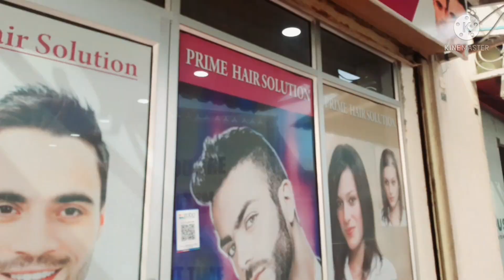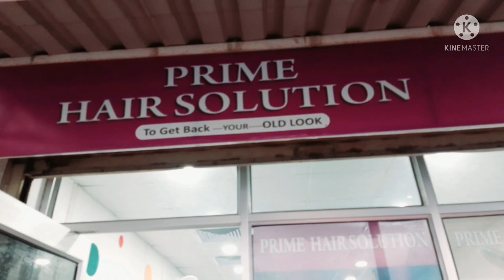smoothing# hair keratin hair highlights 🤗🤗🤗Address in description box#Bebindass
hair treatment  yeeeee
 if u want to go then address
prime hair salon
City Court neat sikanderpur metro station
gurugram Haryana 🤗🤗